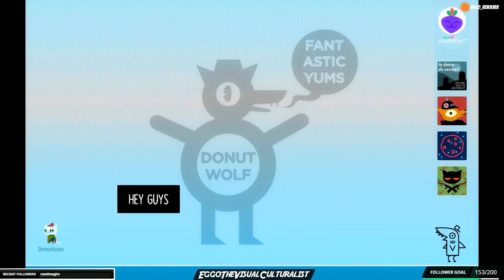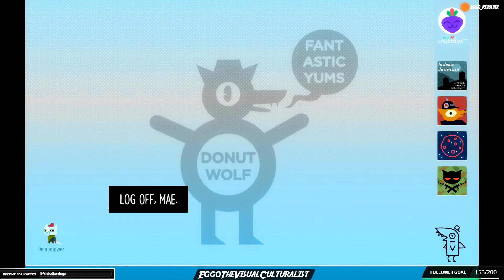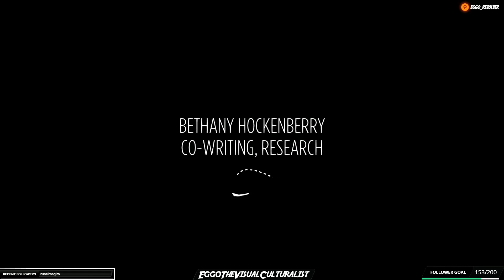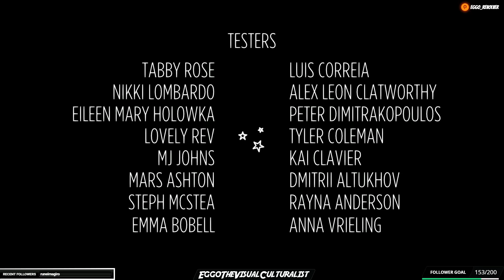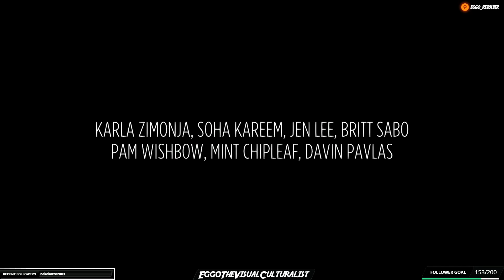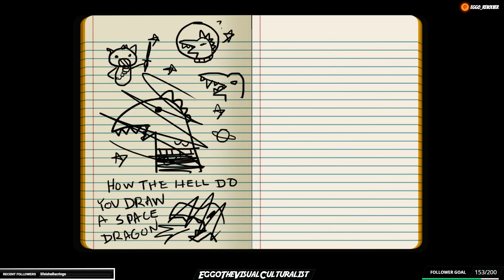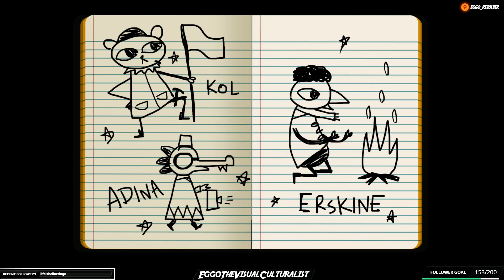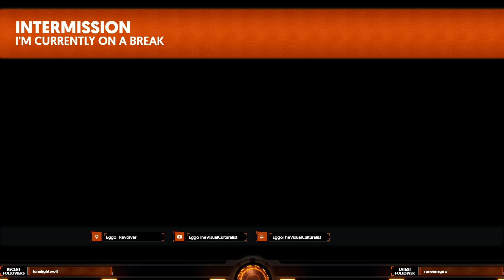Night in the Woods PC Playthrough #14 Finale!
My playthrough of Night in the Woods